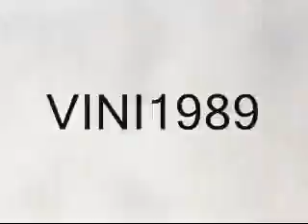Finley - Prove Domani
Prove dei Finley, "Domani" @ Solofra (AV)